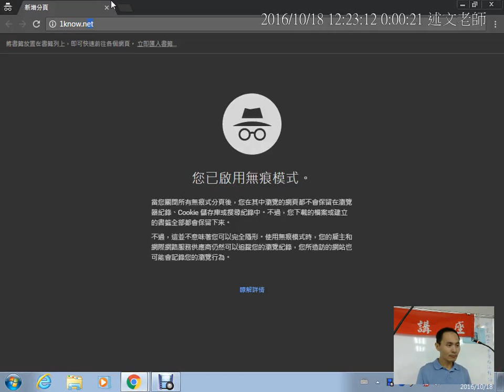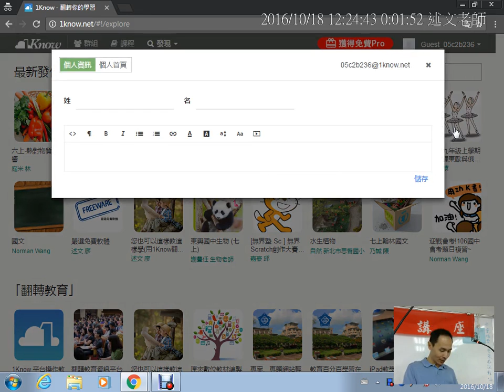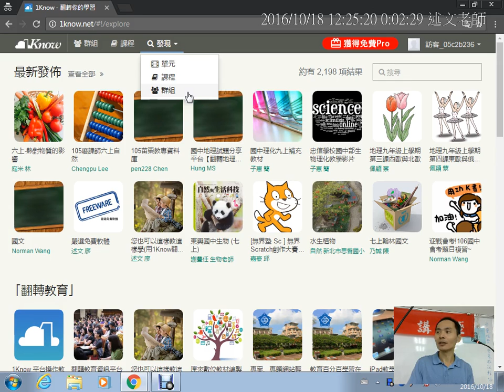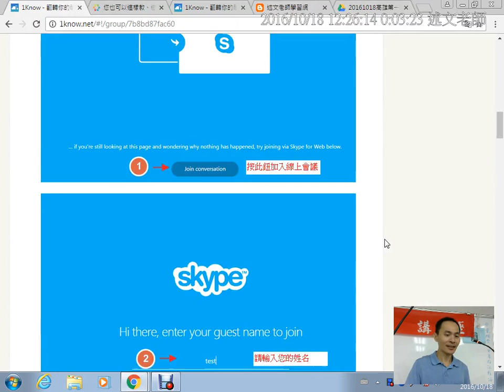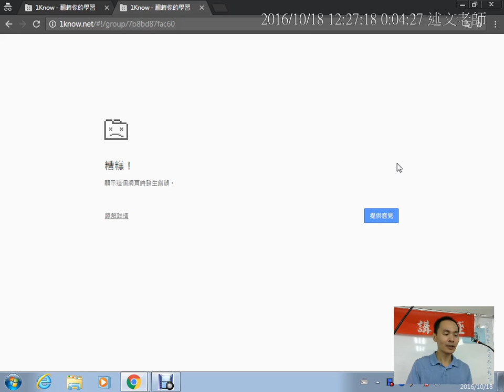01：註冊與加入1Know研習群組